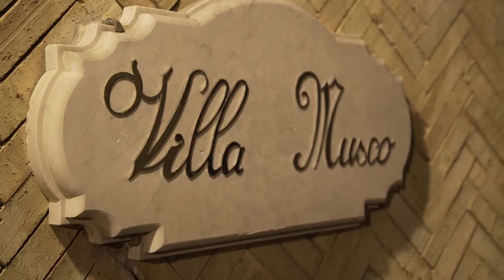Tommaso + Antonella 6 settembre 2016